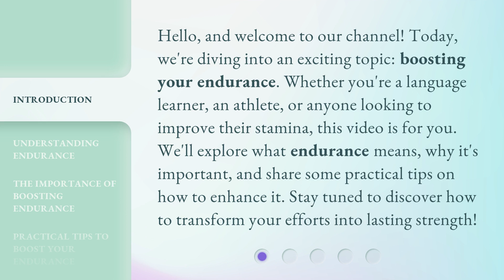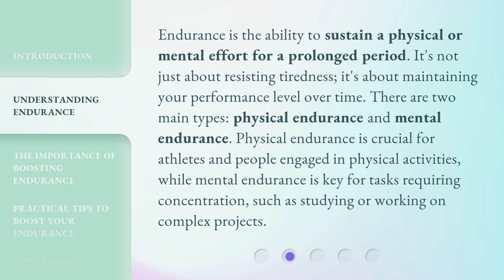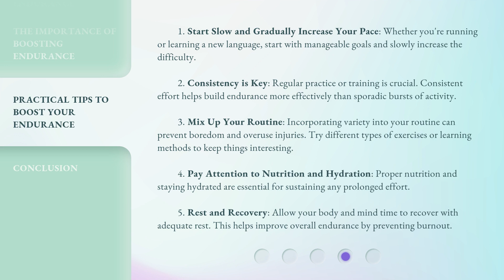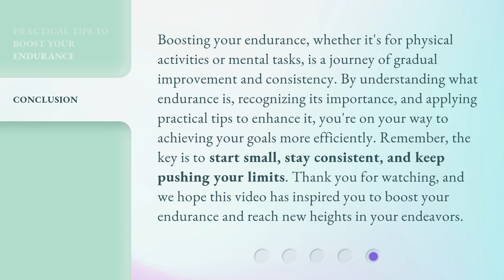Boost Your Endurance: Unveiling the Secrets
Unveil Your Endurance: Boost Secrets Revealed • Discover the hidden secrets to boosting your endurance and pushing your limits in this revealing video. Get ready to unlock your full potential and achieve new levels of stamina and strength!

00:00 • Introduction - Boost Your Endurance: Unveiling the Secrets
00:37 • Understanding Endurance
01:10 • The Importance of Boosting Endurance
01:44 • Practical Tips to Boost Your Endurance